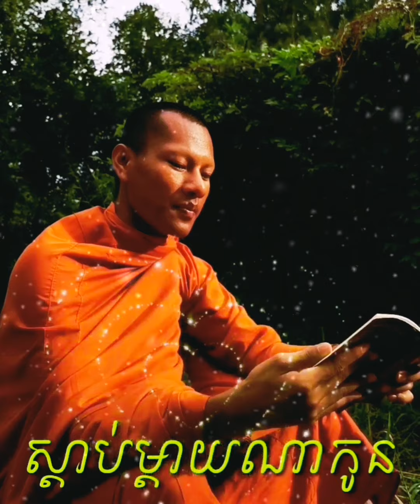ស្ដាប់ម្ដាយណា៎កូន អប់រំចិត្ត មេរៀនជីវិត កំណាព្យអប់រំ Khmer Dhamma By Bun Chansokhen- ប៊ុនចាន់សុខេន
👉🏿សាងកម្លាំងចិត្ត ព្រះធម៌អប់រំចិត្ត មេរៀនជីវិត ប៊ុនចាន់សុខេន កំណាព្យអប់រំ ការពិតក្នុងចិត្ត Channel YuTube [(​Von Mantek​ Official )]

👉🏿នៅក្នុង​ Video នេះខ្ញុំសង្ឃឹមថានឹងបានជាប្រយោជន៌​ ក៏ដូចជាចំណេះដឹងថ្មីសម្រាប់អ្នកទាំងអស់គ្នាផងដែរ​ .​ យុវវ័យ​ដែលនិយមចូលចិត្តស្ដាប់រាល់កំណាព្យអប់រំ​ សូមចុចទីនេះ YuTube ដេីម្បីស្ដាប់កំណាព្យ

សូមអរព្រះគុណនិងអរគុណសម្រាប់ការគាំទ្រឆាណែលនេះ. !
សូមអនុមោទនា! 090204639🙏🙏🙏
កូនមាសពន្លក មេរៀនជីវិត កំណាព្យអប់រំ លោកម្ចាស់ ប៊ុន ចាន់សុខេន
រៀនឈ្នះខ្លួនឯង មេរៀនជីវិត កំណាព្យអប់រំ លោកម្ចាស់ ប៊ុនចាន់សុខេន
ទីពឹងផ្លូវចិត្ត មេរៀនជីវិត កំណាព្យអប់រំ លោកម្ចាស់ ប៊ុនចាន់សុខេន
រៀនរំសាយទុក្ខ មេរៀនជីវិត កំណាព្យអប់រំ លោកម្ចាស់ ប៊ុនចាន់សុខេន
ទុក្ខសោកនៃចិត្ត មេរៀនជីវិត កំណាព្យអប់រំ លោកម្ចាស់ ប៊ុនចាន់សុខេន Collection
កុំដៀលអ្នកស្រែ មេរៀនជីវិត កំណាព្យអប់រំ លោកម្ចាស់ ប៊ុនចាន់សុខេន Colletion
ស្ដាប់ធម៌កំចាត់ទុក្ខក្នុងចិត្ត មេរៀនជីវិត កំណាព្យអប់រំ លោកម្ចាស់ ប៊ុនចាន់សុខេន Colletion
អប់រំជីវិតពិតបានសុខ មេរៀនជីវិត កំណាព្យអប់រំ លោកម្ចាស់ ប៊ុនចាន់សុខេន Colletion
តោះយប់ហើយស្ដាប់ បរាភវសូត្រ មុនគេង ដោយ គី សាវីន
ចម្រើនចិត្តស្ងប់ មេរៀនជីវិត កំណាព្យអប់រំ លោកម្ចាស់ ប៊ុនចាន់សុខេន Colletion
ភ្ជុំបិណ្ឌបុណ្យនិងបាប កំណាព្យអប់រំចែករំលែកម្នាក់មួយផងណាលោកម្ចាស់ ប៊ុន ចាន់សុខេន មេរៀនជីវិតកំណាព្យអប់រំ
Khmer dharma,
Khmer dhamma talk video,
khmer dharma,
dharma khmer anime,
dharma khmer drama,
dharma khmer dubbed,
dharma khmer cinema,
dharma khmer book,
dharma khmer box office,
dharma khmer books,
dharma khmer english,
dharma khmer game,
dharma in khmer,
dharma khmer hd,
dharma khmer jobs,
dharma khmer movie,
dharma khmer movies,
lok tesna khmer,
lok tesna,
lok tesna khmer 2019,
កំណាព្យអប់រំ, ភូមិធម៌ភូមិសុខ, ភូមិព្រះធម៌
កំណាព្យអប់រំ, dharma, dharma  Tak, dharma buddhism,
 khmer dharma, neak chanthou, dharma initiative, education of buddha, khmer buddha, ព្រះពុទ្ធសាសនា, នាទីអប់រំ, khmer education, ប៊ុន ចាន់សុខេន, bun chansokhen, dharma talk topics,
dharma cambodia, dharma talk show, dharma explain, cambodia monk explain, love dharma, lifewithout dharma, learn dharma, ព្រះធម៌អប់រំ